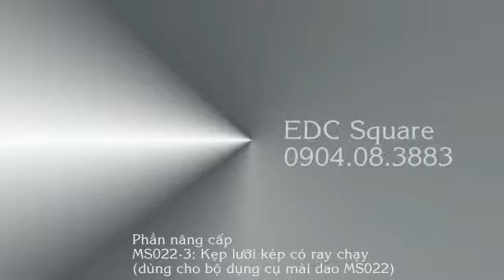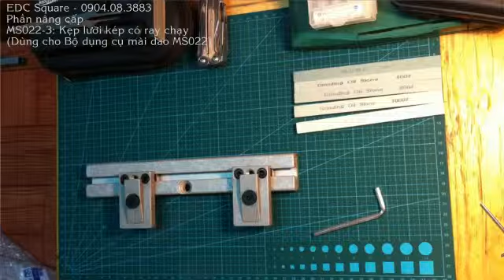MS022-3: Kẹp lưỡi có ray chạy - EDC Square version